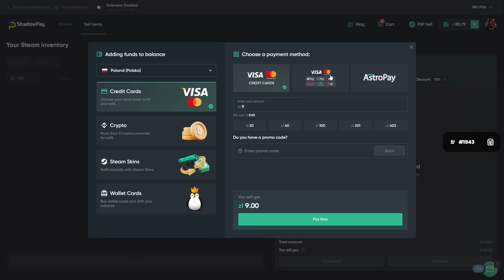NAJLEPSZY MECZ EMERITOS BANDITOS W 2024!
👋👉Partnerami odcinka są:
Sprzedaj natychmiastowo skiny 🚨 kod pagocs
Kup lub sprzedaj skiny 🚨 kod pago

Montażysta:  @CycuStyle